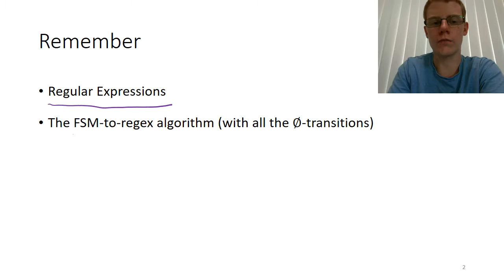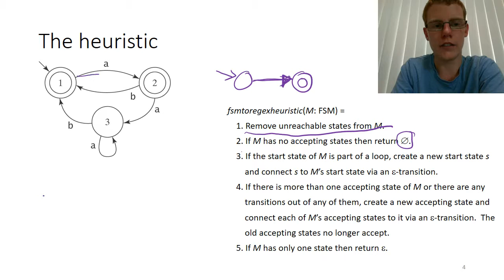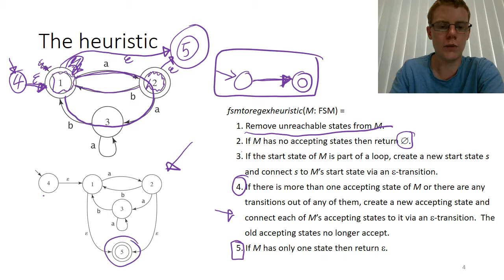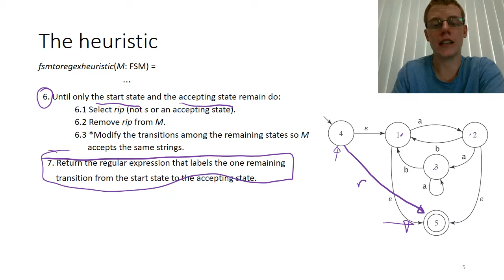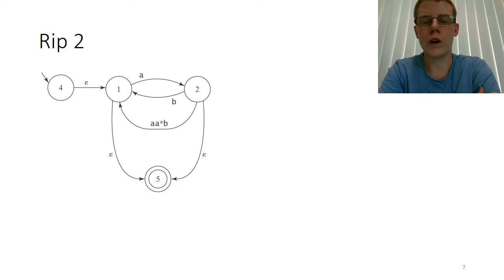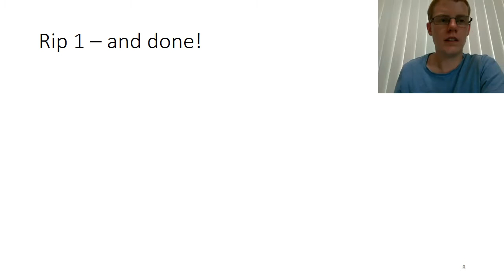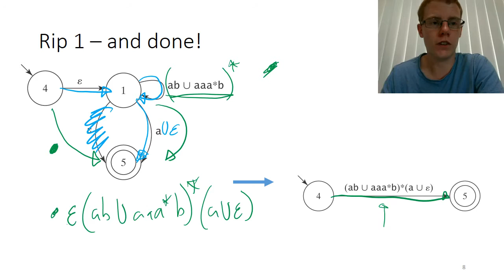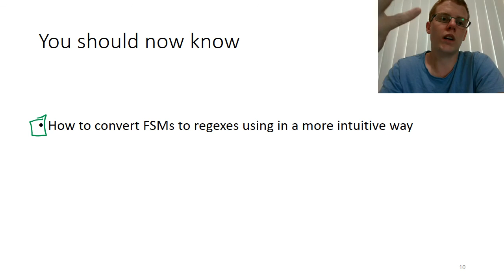[4b-2] FSM2Regex - Heuristic (COMP2270 2017)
We introduce the heuristic form of the FSM2Regex algorithm. It is assumed that you are already familiar with that, more step-by-step, approach.